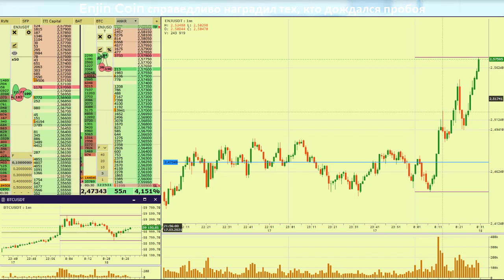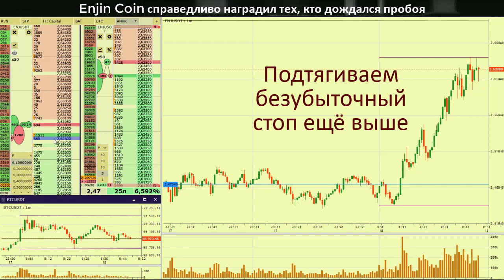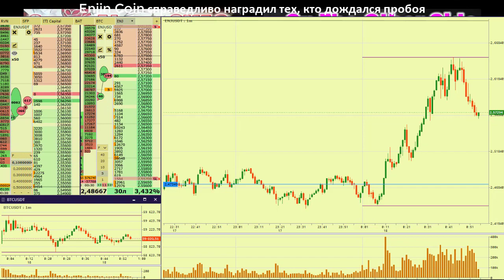Enjin Coin справедливо наградил тех, кто дождался пробоя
Enjin Coin (ENJ) – это децентрализованная бесплатная платформа, которая выполняет функцию интеграции и масштабирования игровых ресурсов с токенами. Целью разработчиков платформы стало формирование экосистемы, которая принесёт в игровую индустрию справедливость. Проект основала Сингапурская компания Enjin, которая специализируется на информационных технологиях с 2009 года. Токен с тикером ENJ является расчётной единицей площадки.

Проект Enjin Coin работает на платформе Ethereum и относится к стандарту протокола ERC-20. Целью проекта стало формирование экосистемы, которая принесёт в игровую индустрию справедливость. Enjin Coin предоставляет пользователям открытый и честный игровой рынок, на котором функционируют приложения развлекательного характера. Кроме того, площадка позволяет разработчикам таких приложений взаимодействовать между собой с помощью дополнительного функционала. Игроки в свою очередь могут зарабатывать внутри площадки. Что касается разработчиков, так проектом курирует крупнейшая компания, которая специализируется на информационных технологиях и играх с 2009 года. Потому и проект Enjin Coin получился удачным и респектабельным.

Почему? Низкий порог входа, маленькие комиссии, много торговых инструментов, работает круглосуточно, легко и быстро (пара минут) открыть счет, а самое главное - от нас Вы получаете дополнительную 10% скидку на комиссию при торговле!